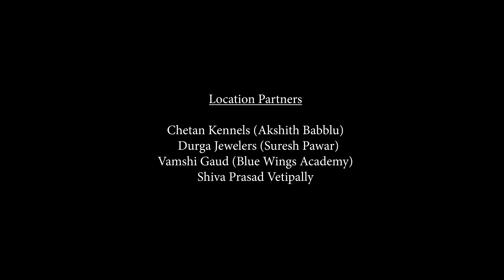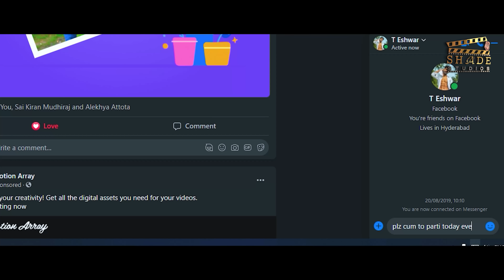Mahanubhavulu - Episode 1 I Telugu Latest Web Series I Pruthvi Varma I Shade Studios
*EPISODE - 1 is OUT NOW*

Shade Studios and Pruthvi Lab Presents

Mahanubhavulu Season 1

Web Series Episode 1 is Here...

CAST AND CREW:

WRITTEN AND DIRECTED BY
PRUTHVI VARMA

🎥DOP
VPN NITHISH

💰PRODUCER
MANVIKA VARMA

🖼DESIGNS
MSK MANOJ

🎹COMPOSITION
DEEP REDDY

LINE PRODUCER
sai kiran mudhiraj
_saikiran_mudhiraj_

🖋LYRICS
DEEP REDDY

🎙SINGERS
DEEP REDDY

MUSIC
M PAVANJAY
 @M PavanJay

shadestudios1103